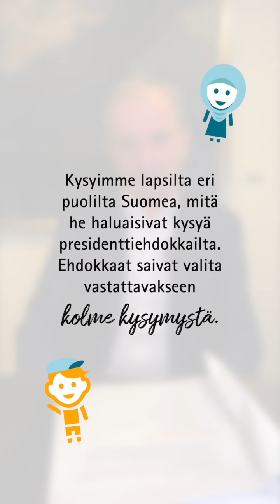Harry Harkimo – Lapset kysyvät presidentinvaaleissa 2024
Kysyimme lapsilta eri puolilta Suomea, mitä he haluaisivat kysyä presidenttiehdokkailta. Ehdokkaat saivat valita vastattavakseen kolme kysymystä. Videot ovat osa lapsi- ja perhejärjestöjen yhteistä Anna ääni lapselle -kampanjaa.

Harry Harkimo vastaa kysymyksiin:
1. Mitä aiot tehdä, että rosvoja ei tule? Kysyjä: Eino, 4, Hämeenlinna
2. Paljon on 350+721? Kysyjä: Lukas, 7, Helsinki
3. Miten haluaisit auttaa maailmaa? Kysyjä: Aliisa, 11, Espoo